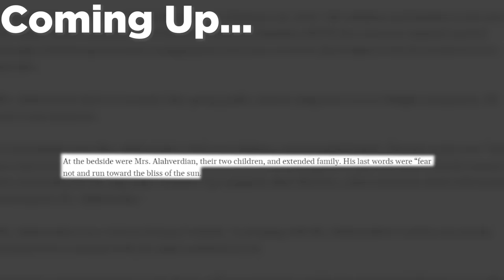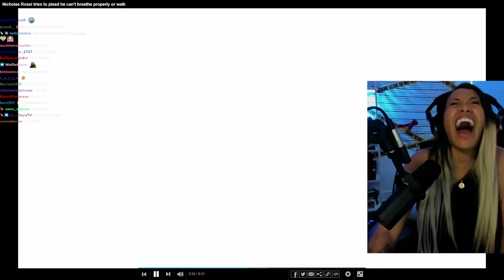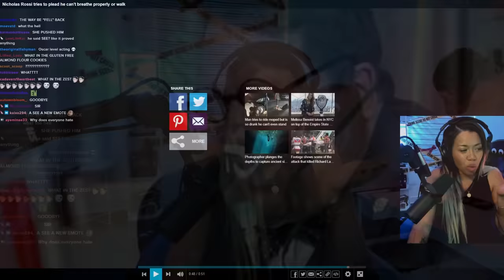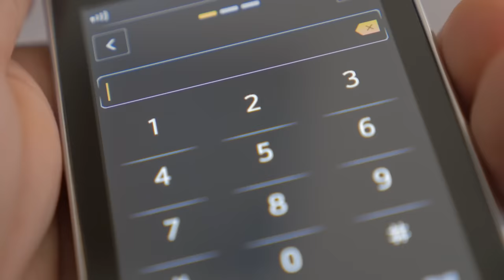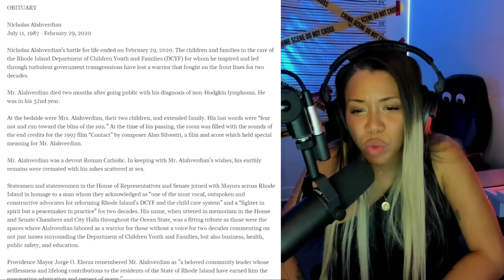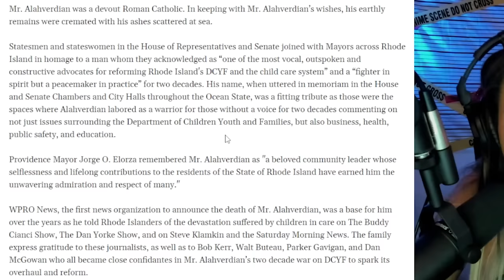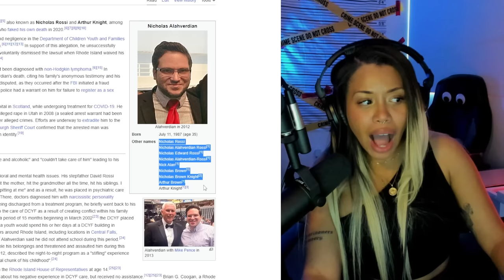the most delusional man i've ever seen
Twitter - I do not use Twitter!